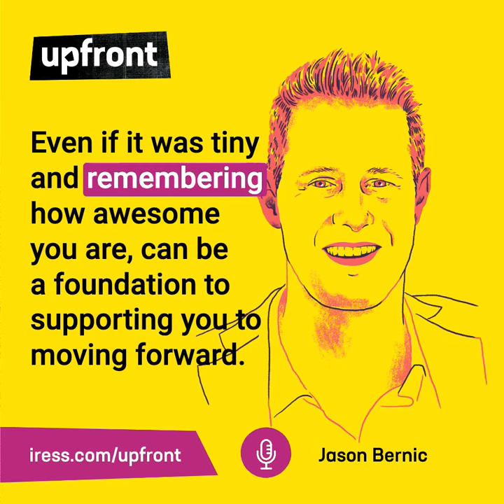Jason Bernic shares a simple exercise to help visualise success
Executive life coach Jason Bernic joined comedian Olga Koch on the Upfront podcast to talk about human potential and performance in financial services.

He shared this and another simple visualisation technique on the Upfront podcast.